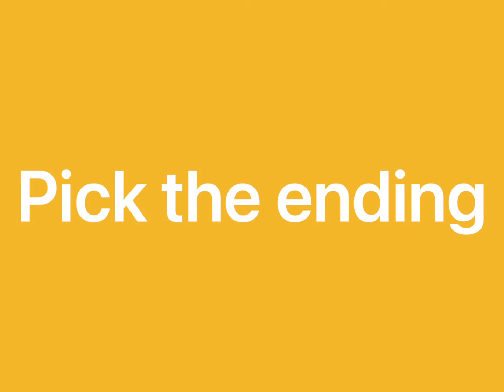THE EVENT THE REFLECT!